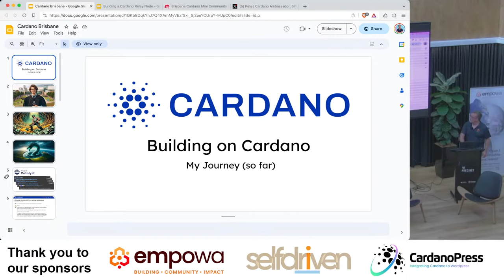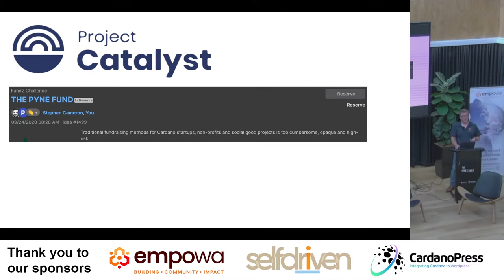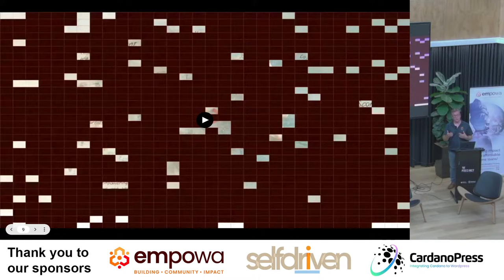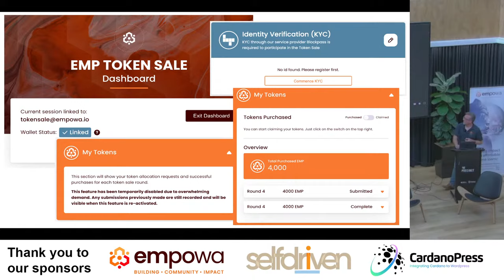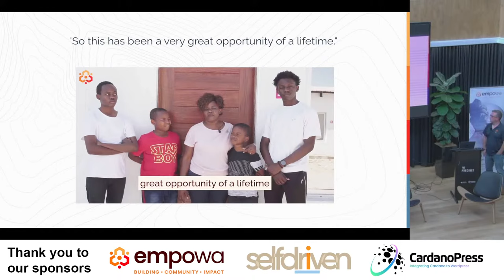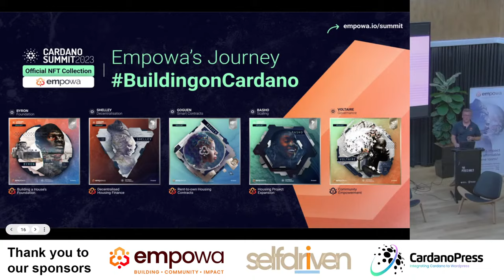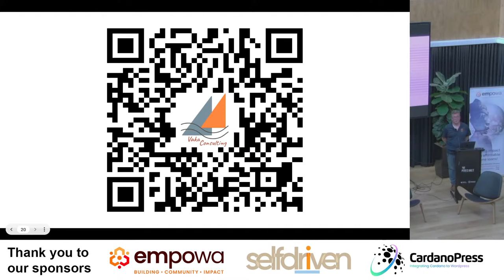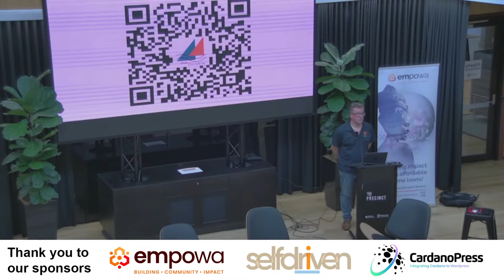Building on Cardano, My Journey So Far - Phil Lewis Co-Founder Empowa - Brisbane Cardano Mini Event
My experience from the early days in the Cardano ecosystem, to co-founding the Empowa project, building a community, developing applications, and next steps from here.

*** None of the information on this episode is to be considered as financial advice. All conversations and opinions are that of the guests and is intended for educational and entertainment purposes only. Please do your own research and understand that cryptocurrencies are volatile and risky.